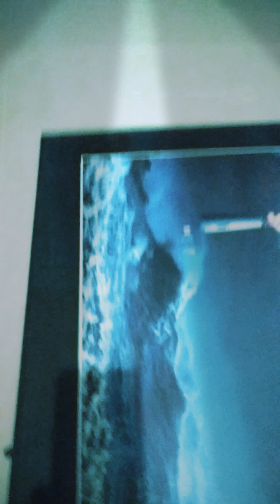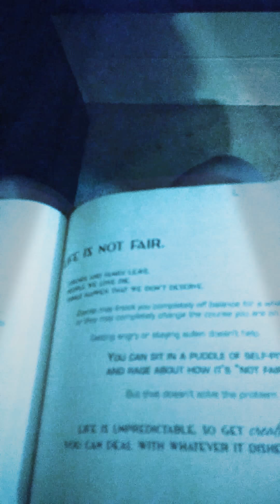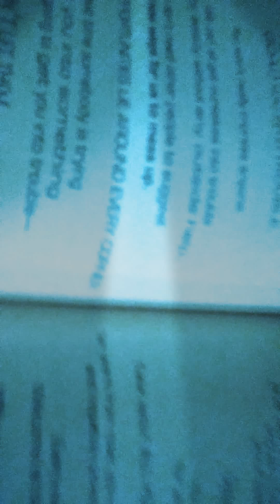Dreams come true